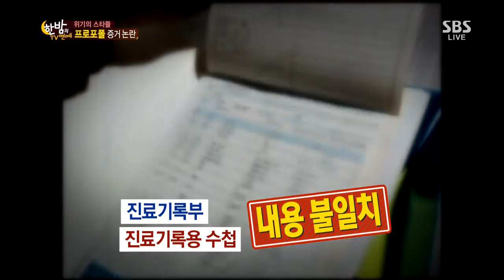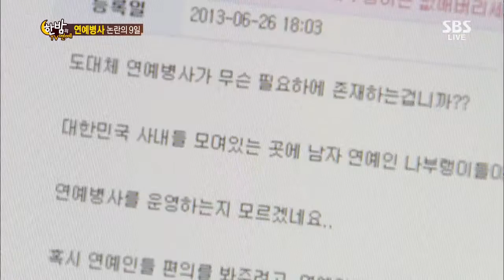Hanbam TV 20130703 #2(3)